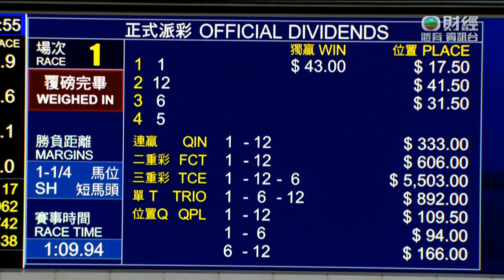2022/23 (379) - LORIZ (同盟力量) - 何澤堯 (落班評分大利大熱贏得合理)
Jockey: CY Ho (何澤堯)
Trainer: PF Yiu (姚本輝)
Owner: Chan Chi Ho (陳志豪)

2023/02/01 - Hong Kong - Happy Valley (379)

Sire: Smart Missile
Dam: Negotiate